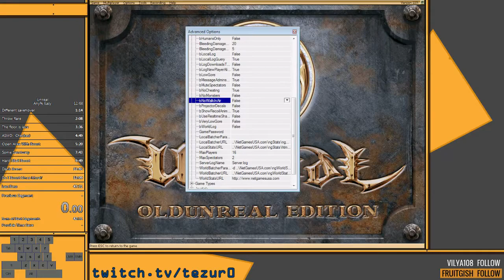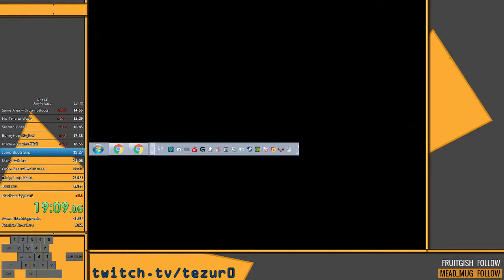Научи меня, Семпай! Unreal Gold с Tezur0